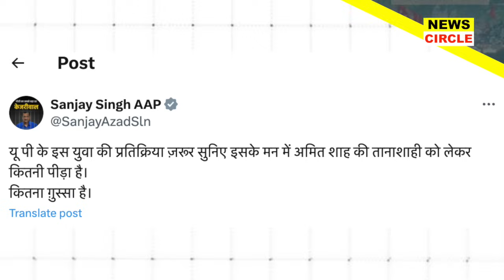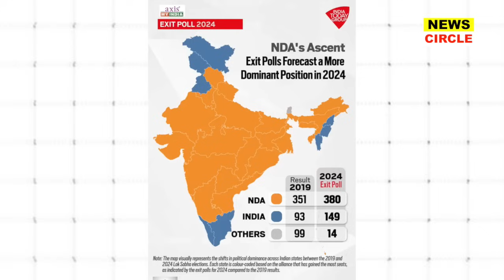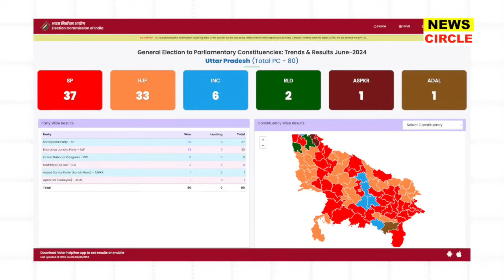UP में टूट जाएगी BJP? शाह को चुनौती, खुलेआम बगावत!| Rahul Gandhi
UP में टूट जाएगी BJP? शाह को चुनौती, खुलेआम बगावत!

अखिलेश PM तय
सपा में भारी उत्साह!
नेताजी का सपना पूरा
UP में सपा की आंधी!

UP में सपा का जबरदस्त जलवा योगी-मोदी को झटका, जीते Akhilesh Yadav!